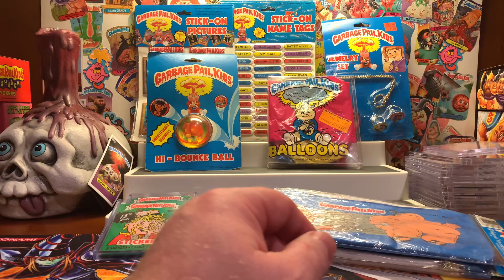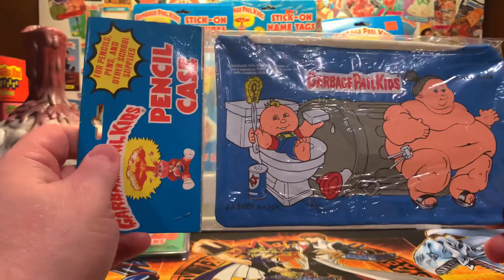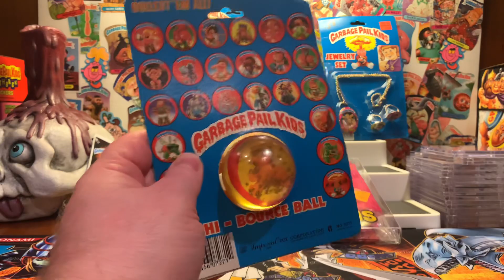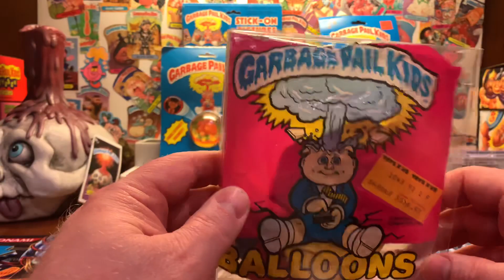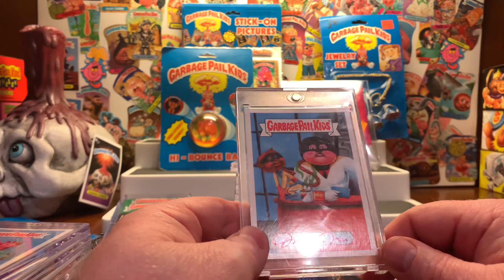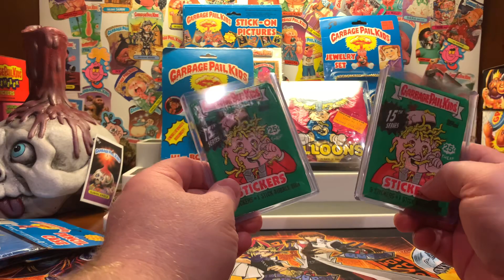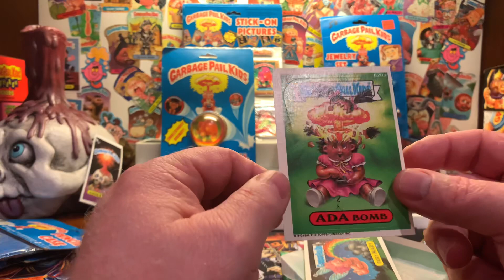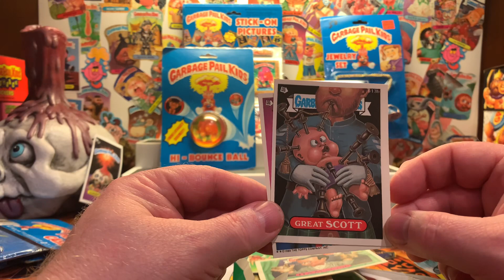Garbage Pail Kids show & tell #4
A fun GPK review of Imperial Toys, a rare balloon find, another gift from my wife ❤️❤️ and ripping into original series 15 wax pack with a amazing hit!!!   Enjoy 😊